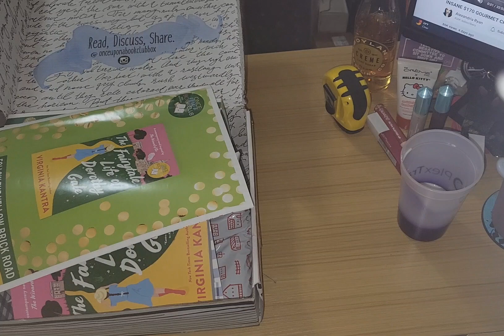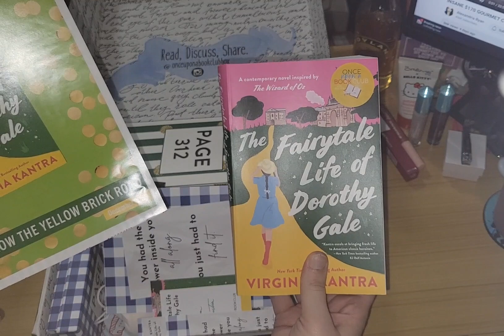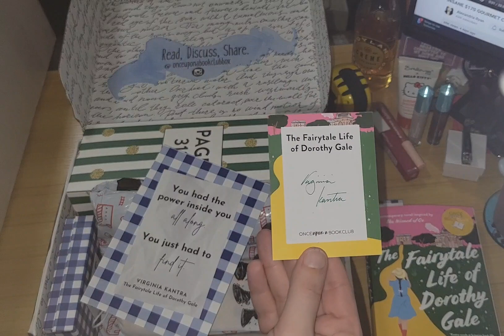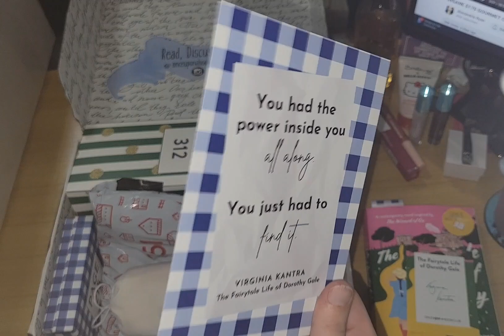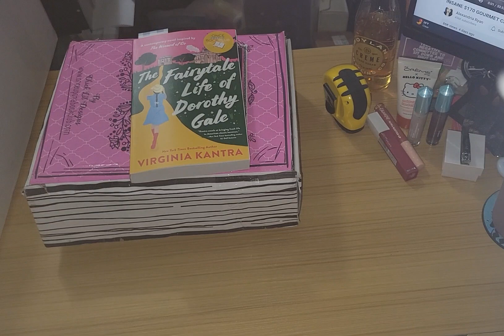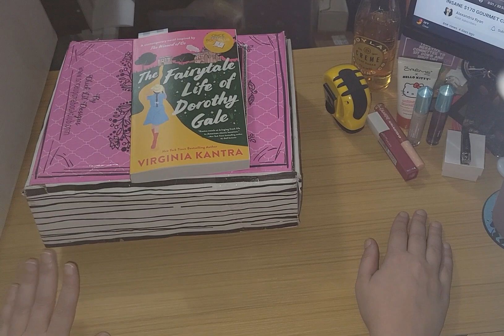Once Upon A Book Club December 2023- Adult Fiction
last book box of 2023!